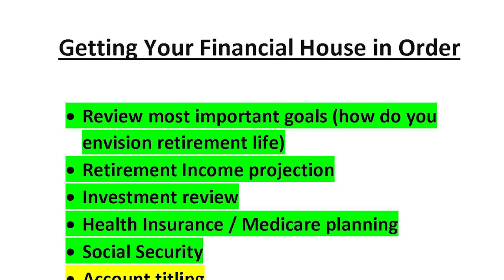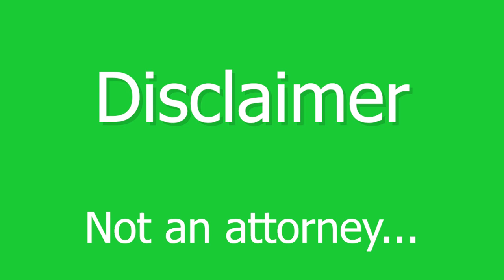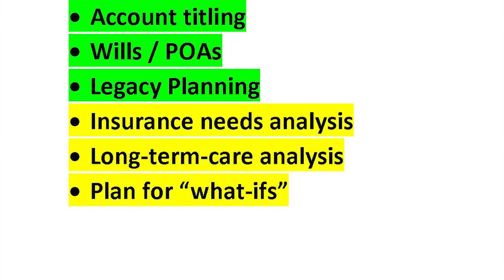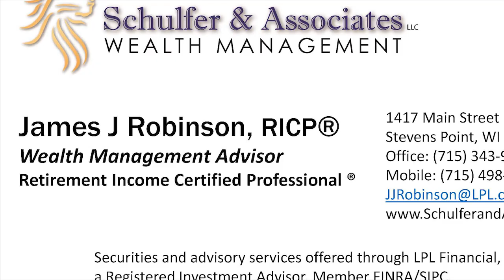Getting Your Financial House in Order Part IV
Titling (beneficiaries and documents to update)